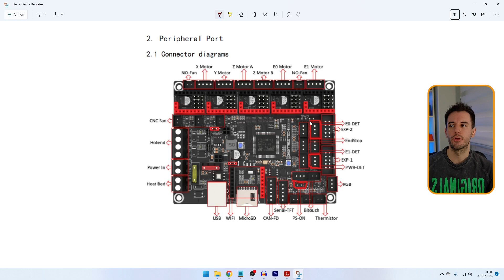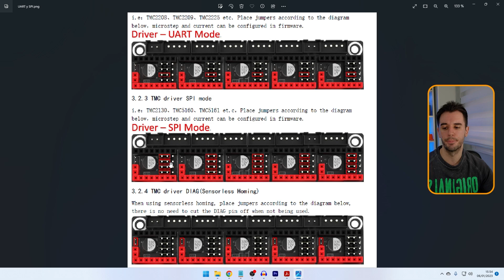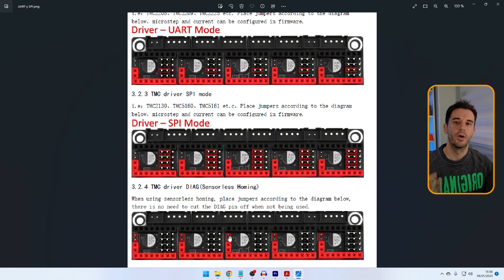⚠️ MEJORA tu IMPRESORA 3D con la placa BIGTREETECH SKR 3: unboxing y review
✅ APRENDE todo sobre las PLACAS CONTROLADORAS de las impresoras 3D. En esta ocasión te voy a hablar de la nueva placa BigTreeTech SKR 3, la cual es un auténtico torpedo de matar con su microprocesador de última generación.